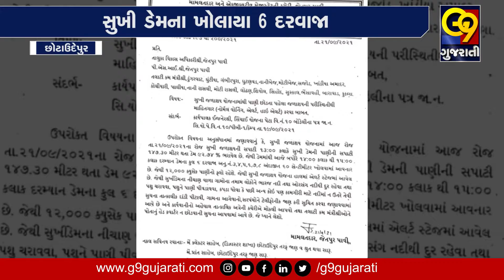ભાદરવો ભરપૂર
Rainfall in Gujrat.

G9 Gujarati, the most trusted broadcast, delivers real unedited coverage and conversations to audience.